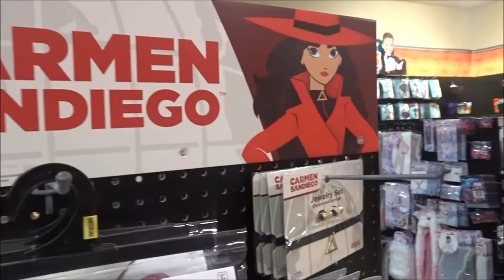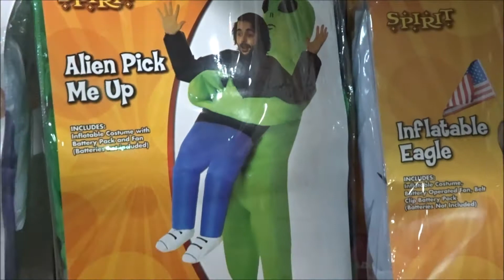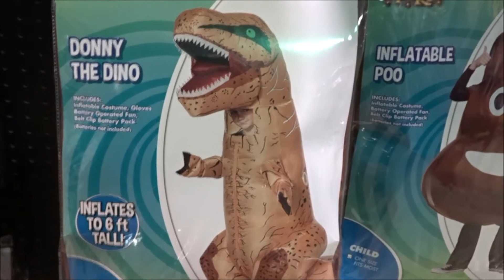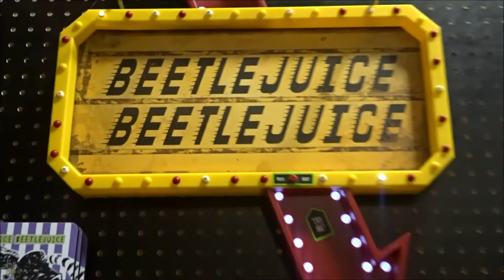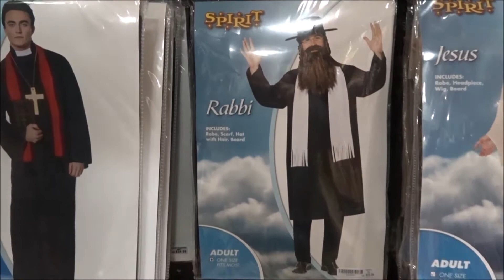The Spirit of Halloween Present